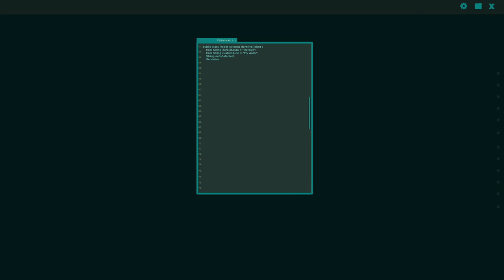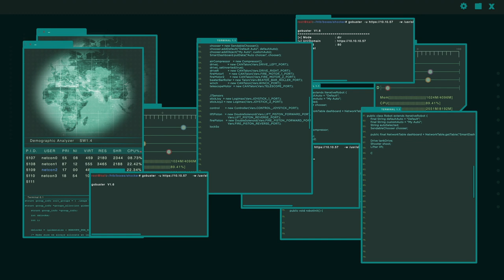Cyberpunk Background Music | Cyber Vision | MDStockSound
👍 Please READ!
 1. If you DO NOT NEED to monetize your video with this music:

● Copy & Paste:

Music Info: .
Song: Cyber Vision (Cyberpunk Background Music)

► Here you can find:
Background Music,
Instrumental Music,